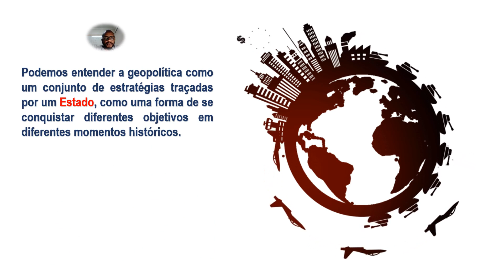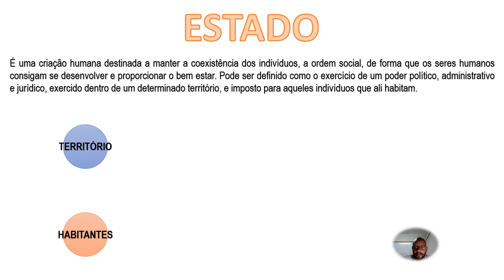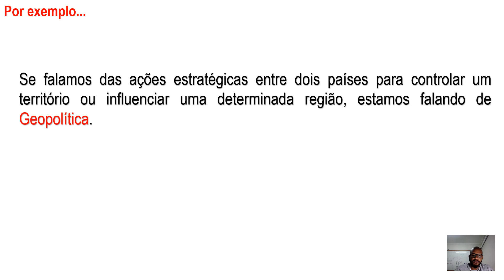GEOGRAFIA - Introdução à Geopolítica - Prof. Hebert Calvosa